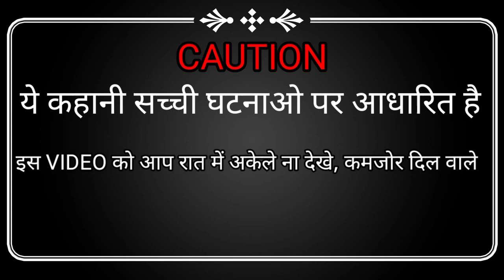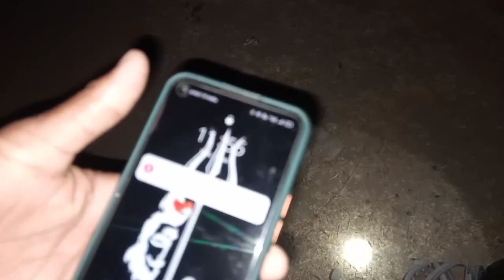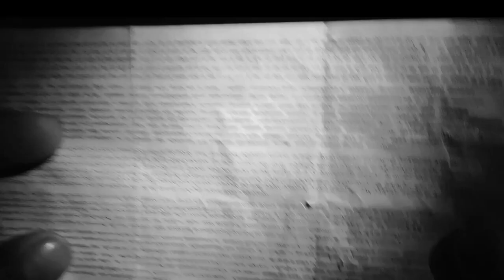GHOST CHALLANGE 😱😱 PART -1 || HAUNTED VIDEO || रात 12.00 बजे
ये वीडियो थोड़ा सा डरावना है । कृपया कर आप छोटे बच्चो को ये वीडियो ना दिखाए , इससे बच्चे डर भी सकते है ।।